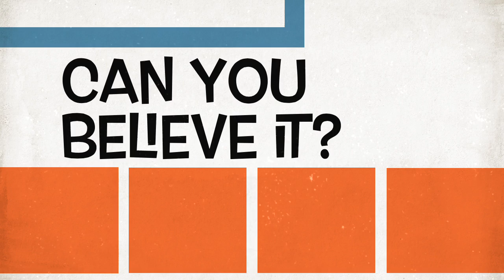擂台挑戰@HK Airport T2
-bowling
-boxing
-air floating disc